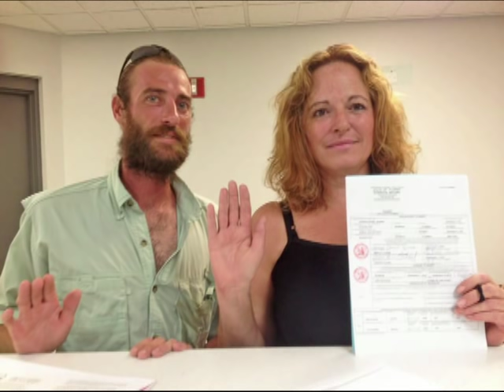Motra martohet me vëllanë,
Miq të dashur të  kanalit tim! Ju falenderojë  që më ndiqni  nëpërmjet  kanalit tim.